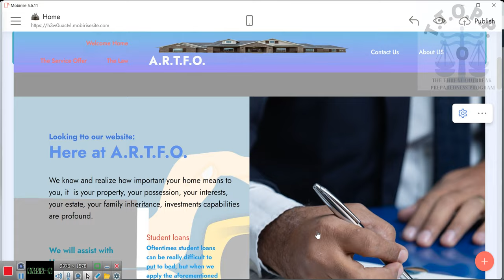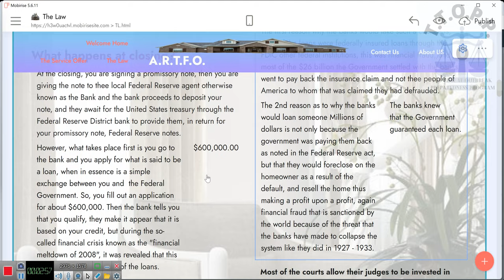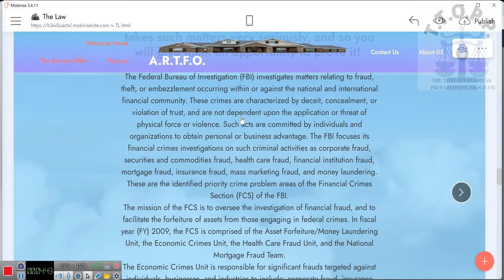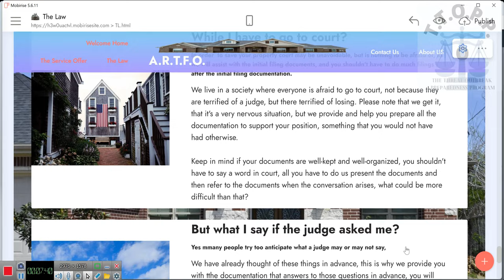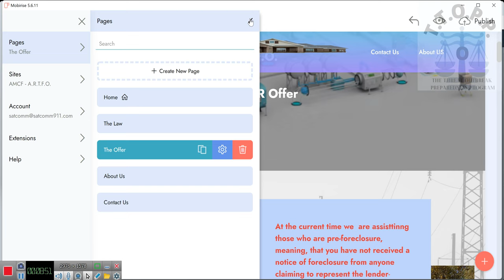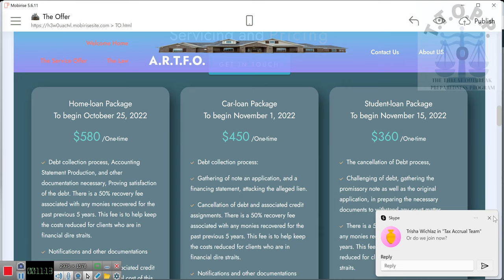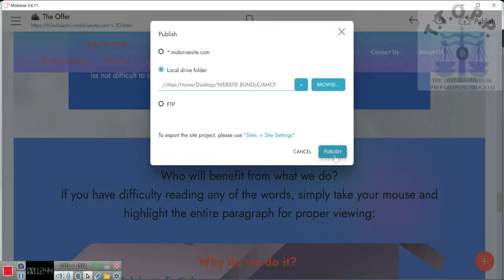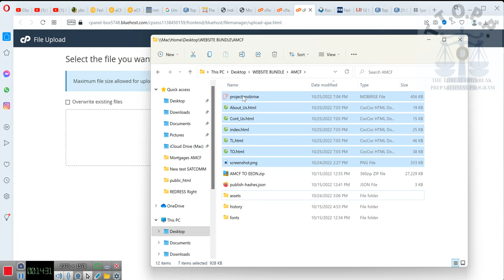Formal INTRO to The SAVE MY HOME Program